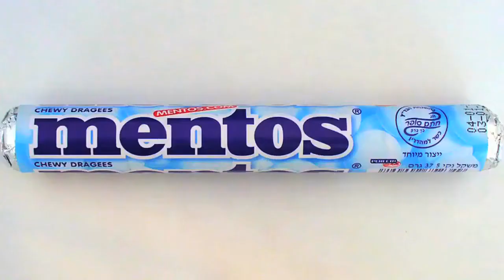Girls in the Hood with Mentos